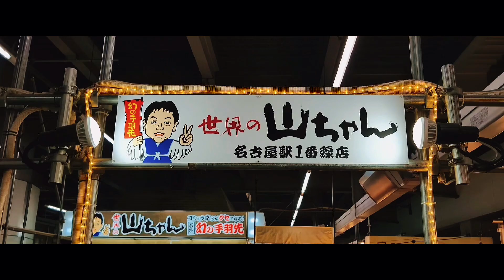【世界の山ちゃん】名古屋駅1番ホーム店PV風映像集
🎥ひらやまは普段毎週金曜18時に
鉄道、車、旅行等の映像集を投稿してますので

撮影依頼は下記SNSのDMからお気軽にお声かけ下さい！🙇‍♂️